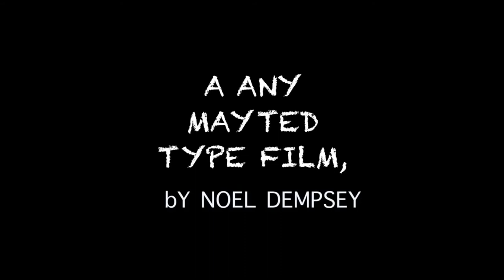Comedy Night.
A short stand up animation.